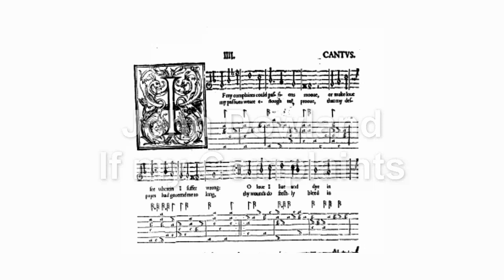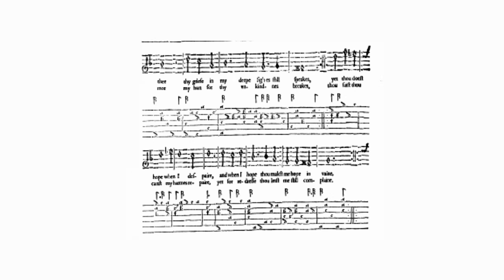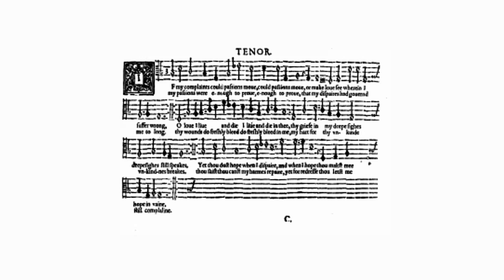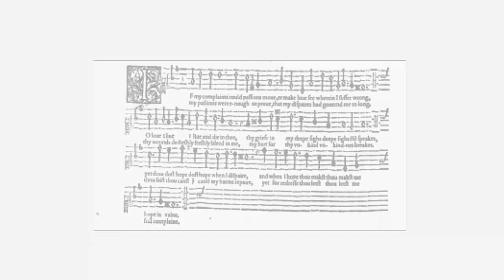If my complaints consort song by John Dowland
This is a new video of an older recording with the nice voice of Kathrine Brandt soprano.

I did not like the video after all. Here again with read along score.

Dowland: If my complaints could passions move, from First Booke of Songes or Ayres, 1597.

ernst stolz viols

If my complaints could passions move,
Or make Love see wherein I suffer wrong:
My passions were enough to prove,
That my despairs had govern'd me too long.
O Love, I live and die in thee,
Thy grief in my deep sighs still speaks:
Thy wounds do freshly bleed in me,
My heart for thy unkindness breaks:
Yet thou dost hope when I despair,
And when I hope, thou mak'st me hope in vain.
Thou say'st thou canst my harms repair,
Yet for redress, thou let'st me still complain.

Can Love be rich, and yet I want?
Is Love my judge, and yet I am condemn'd?
Thou plenty hast, yet me dost scant:
Thou made a God, and yet thy power contemn'd.
That I do live, it is thy power:
That I desire it is thy worth:
If Love doth make men's lives too sour,
Let me not love, nor live henceforth.
Die shall my hopes, but not my faith,
That you that of my fall may hearers be
May here despair, which truly saith,
I was more true to Love than Love to me